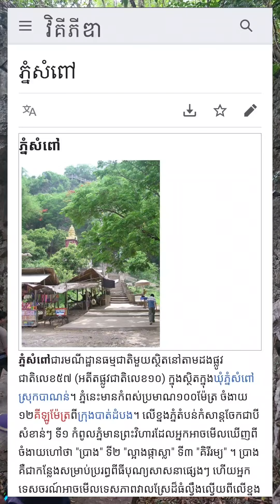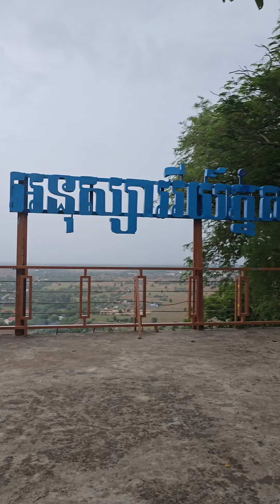លើ ភ្នំសំពៅ មានអ្វីខ្លះ?